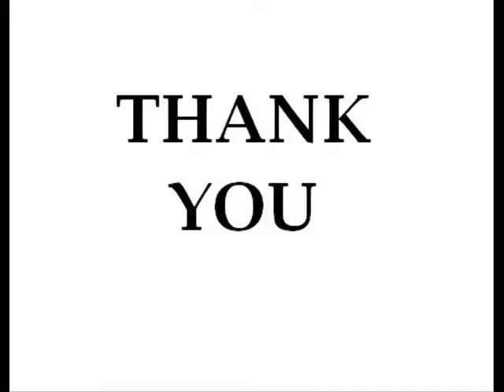Good Times!!! Reversed